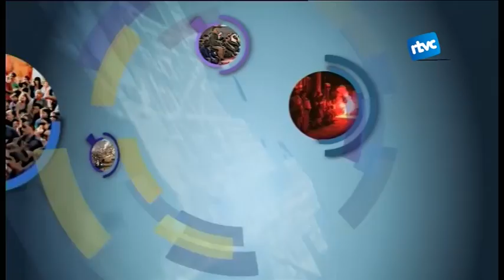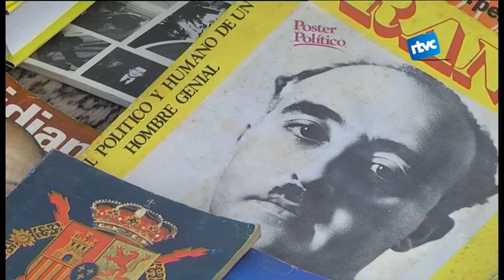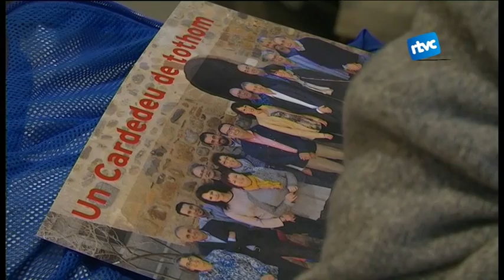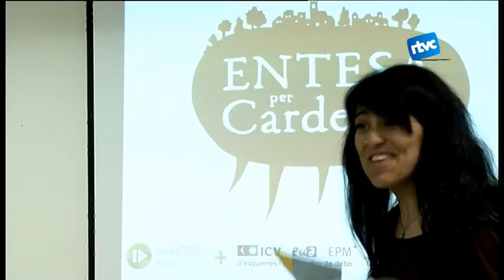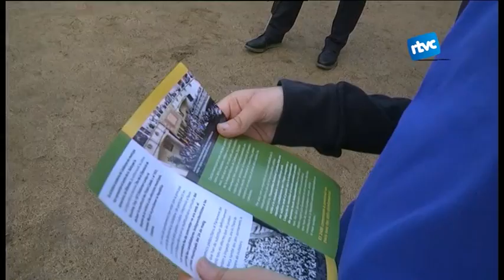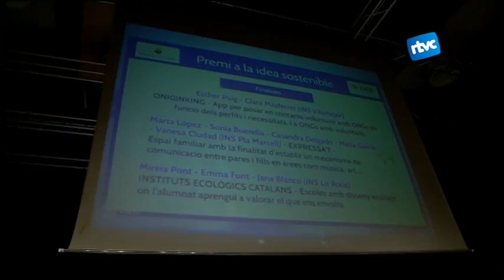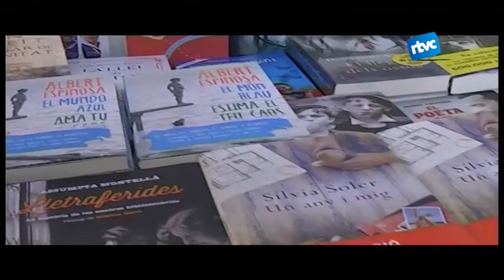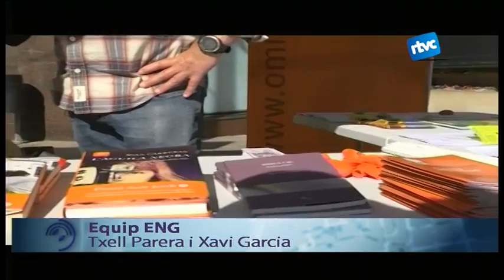Cardedeu Informatiu 30/04/2015